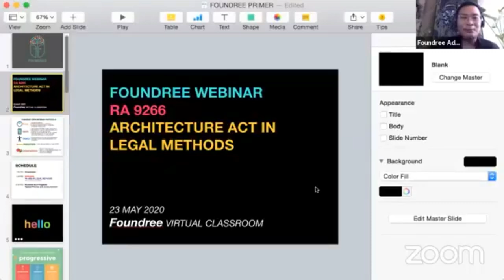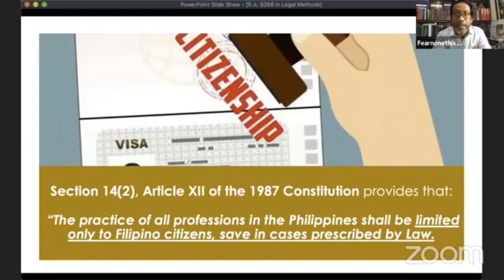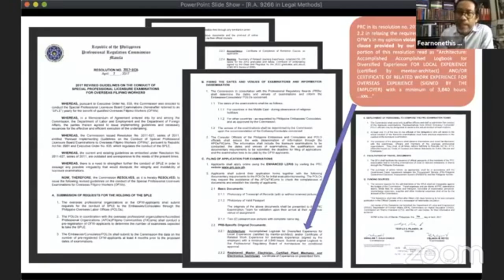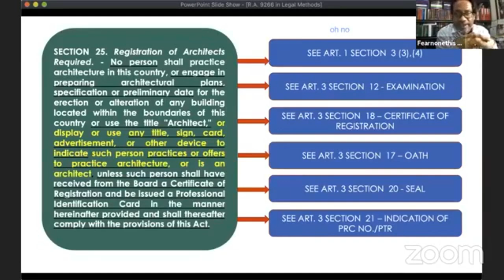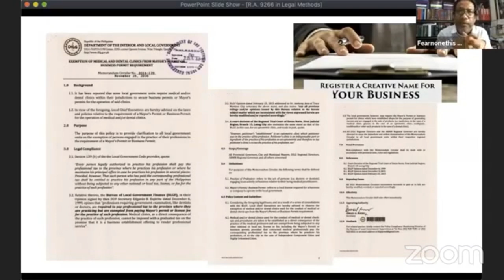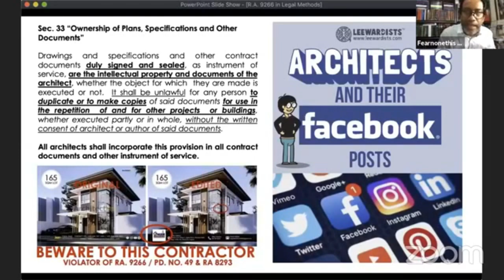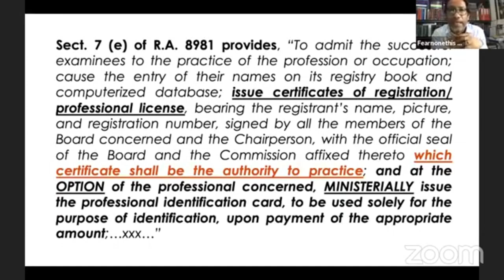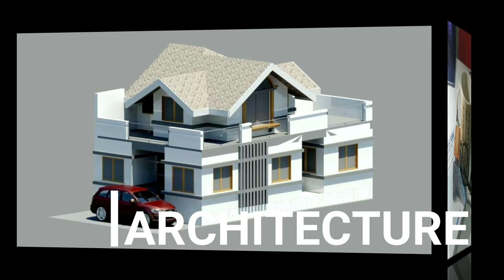My Webinar Lecture of RA 9266 in Legal Methods at Foundree on May 23, 2020